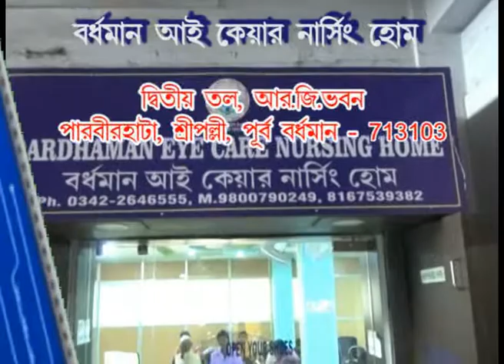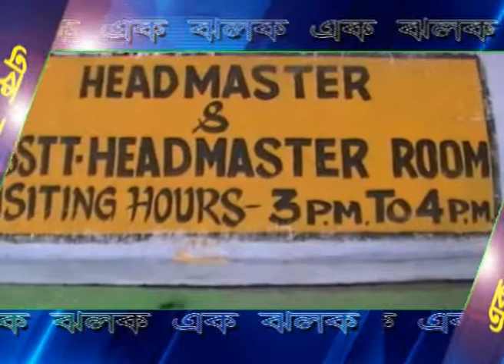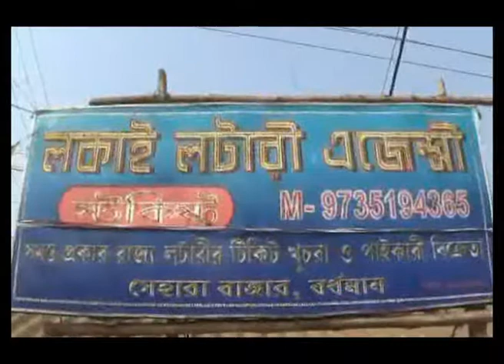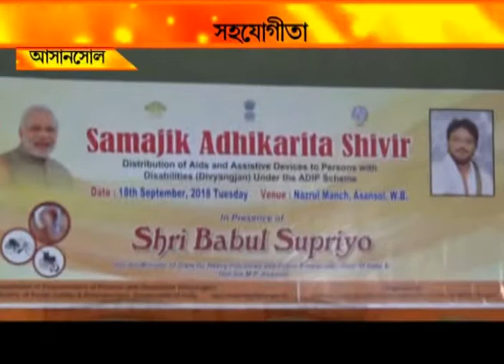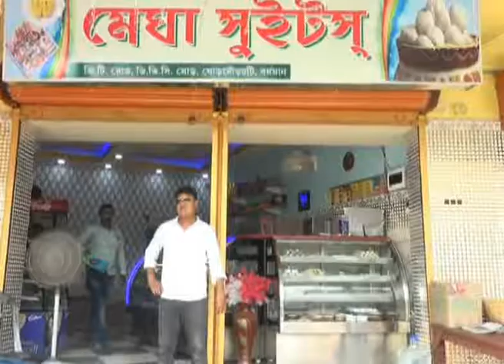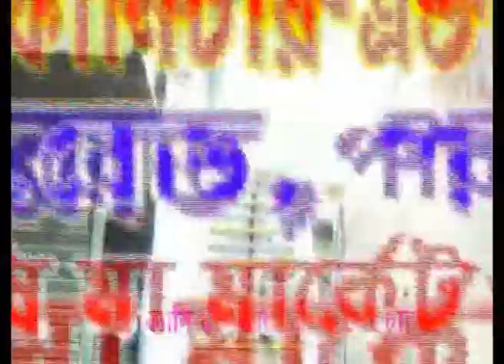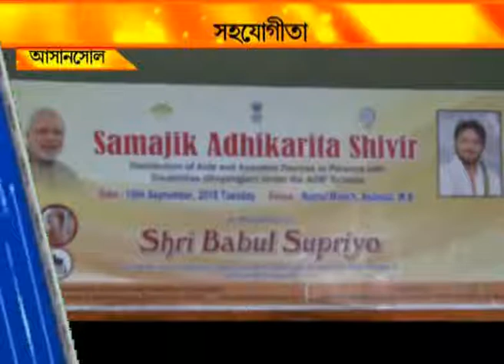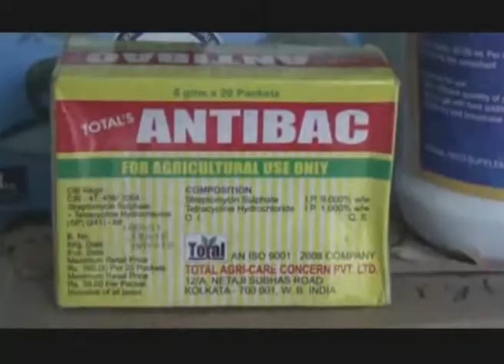NEWS 18.9.18 1st